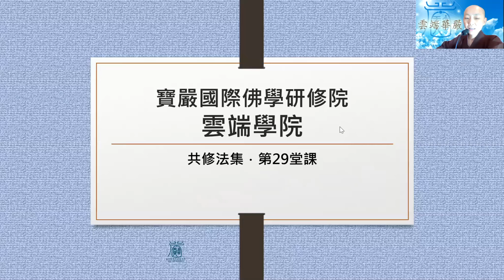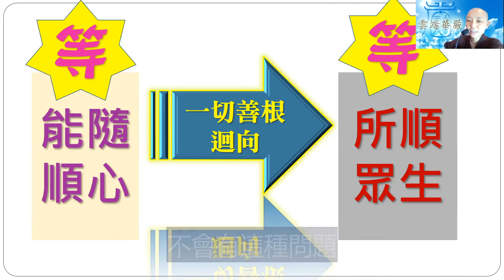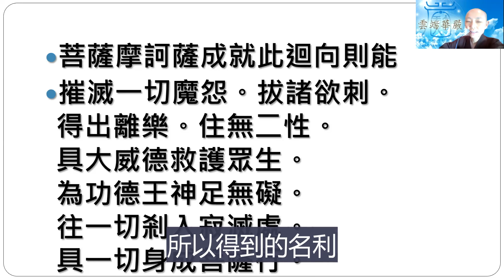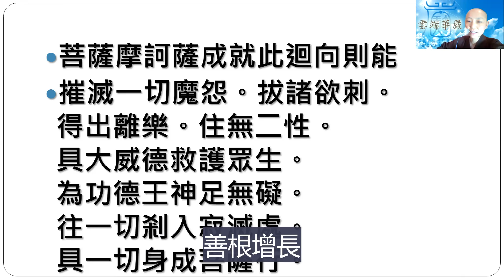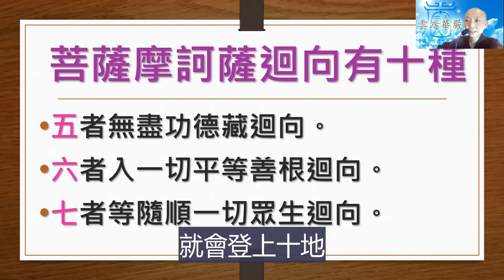【雲端華嚴】卷29 十迴向品 見輝法師-字幕版